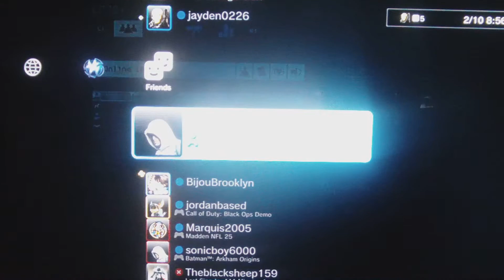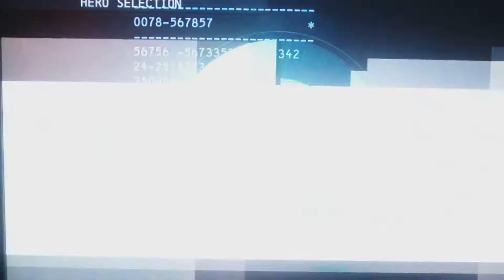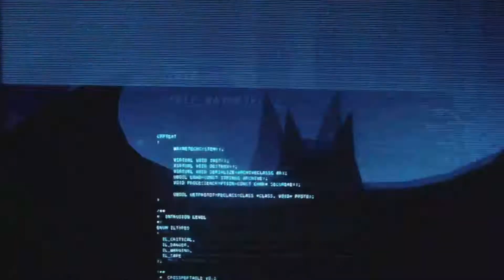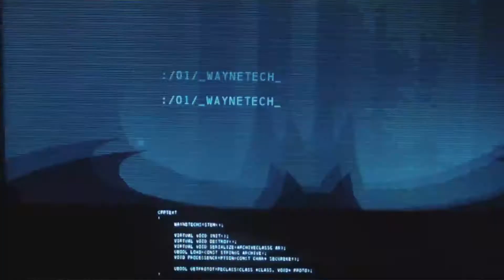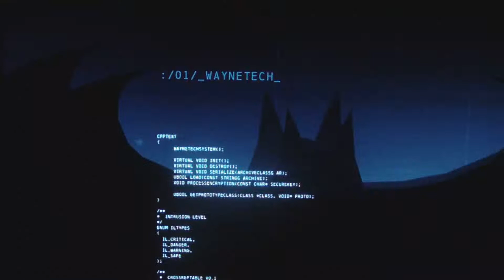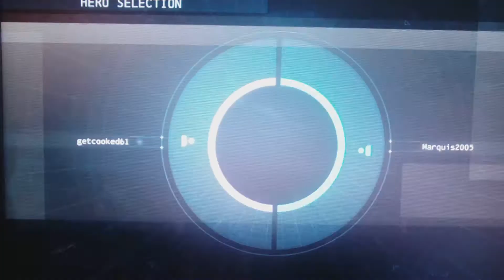Batman Arkham Origins: Online Ep:3 Robin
We have been broken by bane. and we play as The boy Wonder Robin